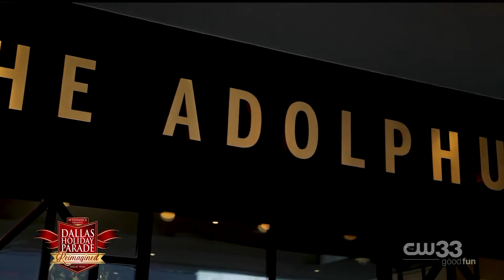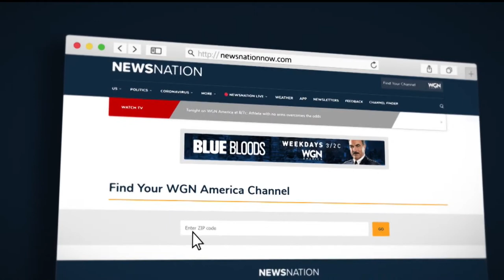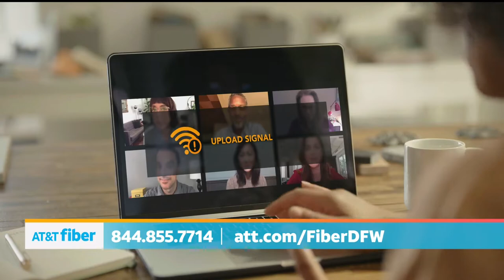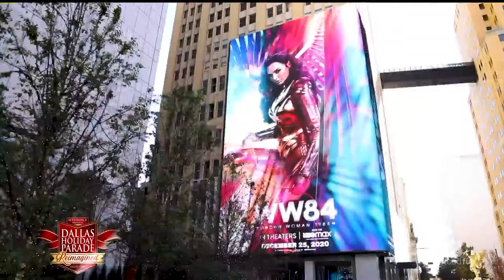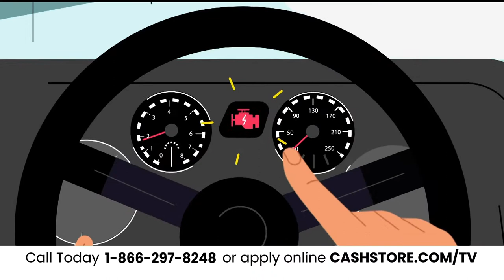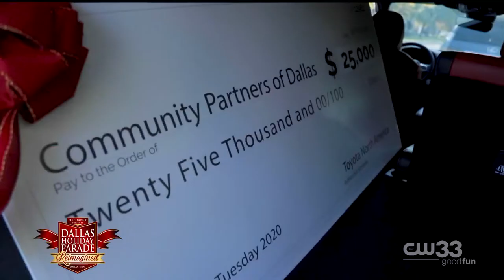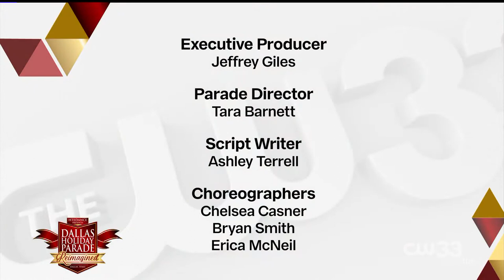Dallas Holiday Parade Reimagined